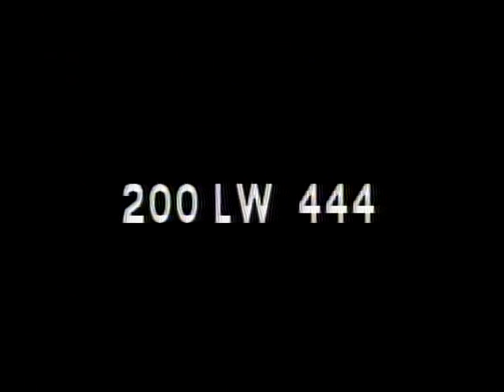LONGINES CHRONOSCOPE WITH ABBA EBAN